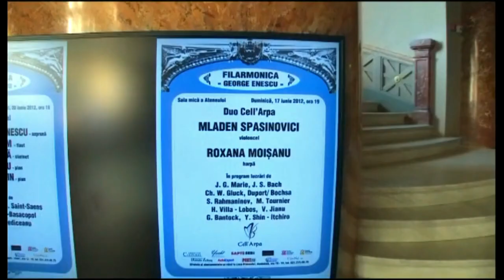The song of the young gypsy by S. Rachmaninoff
Performed by duo Cell'Arpa: Mladen Spasinovici, cello & Roxana Moișanu, harp
Arranged for cello and harp by duo Cell'Arpa

Recording from “Chamber dialogues” recital
June 17th, 2012 - Romanian Athenaeum Bucharest

“Cântecul tânărului țigan” din opera “Aleko” de S. Rachmaninoff
Interpretare duo Cell’Arpa: Mladen Spasinovici, violoncel și Roxana Moișanu, harpă

Înregistrare din recitalul “Dialoguri Camerale”
17 iunie 2012 - Ateneul Român

Please stay updated by visiting our pages for more photos and audio/video recordings: